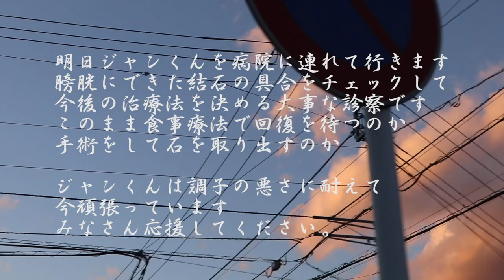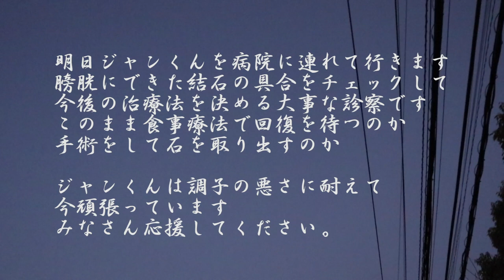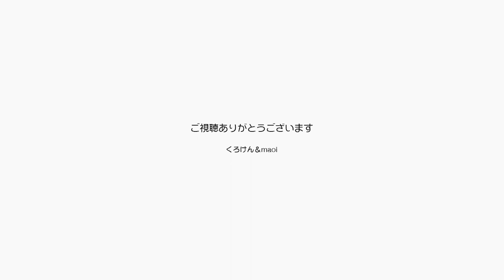ジャンくんを応援してください！彼は闘っています【Jean & Pont 2389】2021/2/7 保護猫ジャンけんポン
ジャンくんに今起こっていることはトイレに行くと多分あそこがムズムズしてまたすぐにトイレに行きたくなってしまうけど、行ってみたらなんか出なくてそこそこ頑張ったら諦めてパパかママに甘えてみようかと思ったらまだなんか出そうな気がしてトイレに行く感じです。
ここ１ヶ月で３回も病院に連れて行かれて無茶苦茶怖かったはずなのに少し慣れてきちゃった。
そんなジャンくんに応援をお願いします。